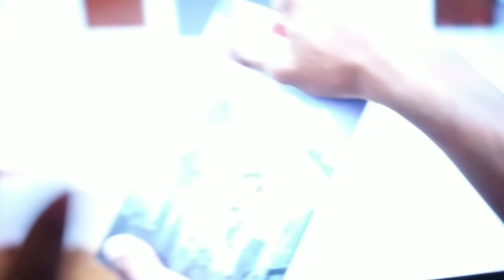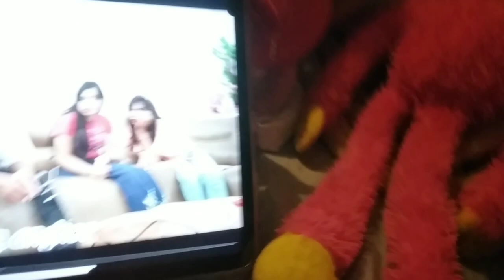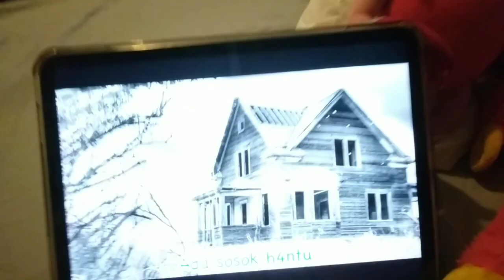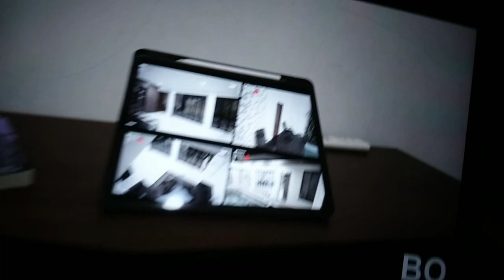SECURITY CCTV!😱 Camera Zombie Rapunzel Evilexe HAUNTED HOUSEING RUNAWAY? | Joins ThisCHANNEL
The Evil Rapunzel Exe